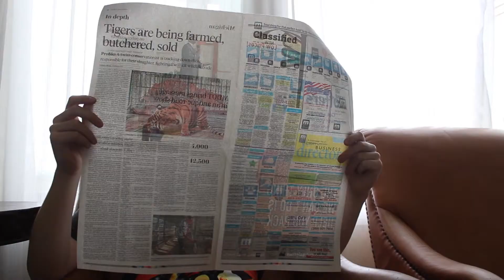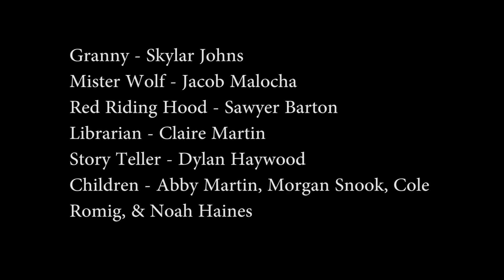Ellsworth, Keagan Storytime